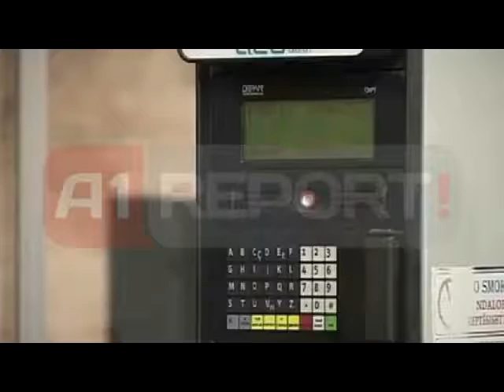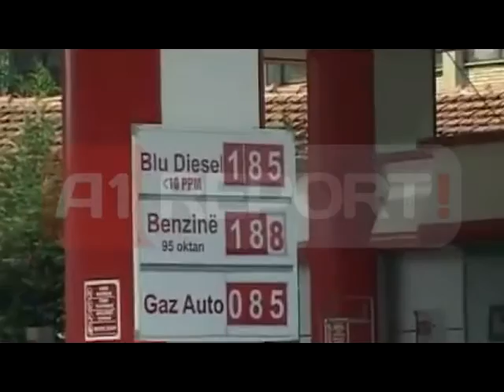Nis ngjyrosja e karburantit, ishte parashikuar të fillonte në korrik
TIRANE- Duhej të hynte në fuqi që nga 1 korriku, por një vendim i dytë e ka shtyrë aplikimin e shenjimit të karburanteve të territorin e Republikës së Shqipërisë dukë nisur nga 1 gushti. Aktualisht, benzina, nafta dhe mazuti, etj nënprodukte të naftës duhet të tregtohen vetëm pasi të jenë shenjuar me një bojë të posaçme, për çka u është dhënë e drejtë ekskluzive vetëm dy kompanive të huaja.

Qeveria vendosi më parë shtyrjen me një muaj të afatit për nisjen e procesit të shënjimit të naftës bruto dhe të nënprodukteve të saj. Vendimi i parë përcaktonte si afat për nisjen e procesit datën 1 korrik, por, për shkak të vështirësive të hasura, qeveria ka përcaktuar si afat të ri datën 1 gusht. Që prej ditës së djeshme, teorikisht në të gjitha pikat e prodhimit dhe të tregtimit të karburanteve duhet të vendoset lënda ngjyruese, që dëshmon se produkti që tregtohet nuk është kontrabandë dhe se është brenda standardeve.

Udhëzimi që përcakton procedurat e këtij procesi vendos si detyrim për të gjithë tregtuesit marrjen e këtij shërbimi, pasi përndryshe nuk do të mund të zhvillojnë aktivitetin e tyre. Nga nisja e këtij procesi, tregtimi i naftës dhe i nënprodukteve të saj të pashënjuara do të cilësohet kontrabandë dhe si rrjedhojë do të sjellë penalizimin e përgjegjësve. Faza e parë e shënjimit të karburanteve pritet të përfundojë në muajin tetor, ndërsa më pas veprimtaria e koncensionarit do të vijojë rregullisht në vendndodhjet e përcaktuara në udhëzim, ku përfshihen pikat doganore, rafineritë apo depozitat vendase.

Procesi i ngjyrosjes së karburanteve pritet të ketë një kosto të konsiderueshme për bizneset e këtij sektori. Për çdo 1 mijë litra të markuara, duhet paguar një tarifë plus 614 lekë, pa llogaritur Tatimin mbi Vlerën e Shtuar. Shtimi i kostos për bizneset e këtij sektori pritet të reflektohet edhe në rritjen e çmimeve të karburanteve në mbarë vendin, çka sjell më pas edhe efekte zinxhir në ekonomi.